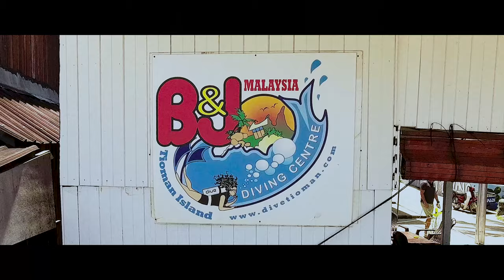Tioman Treasures Malaysia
Scuba Diving Tioman Treasures Malaysia | scuba malaysia | @ScubaDiverMagazine
Scuba Diving from Tioman Island in Malaysia with B&J Dive Resort